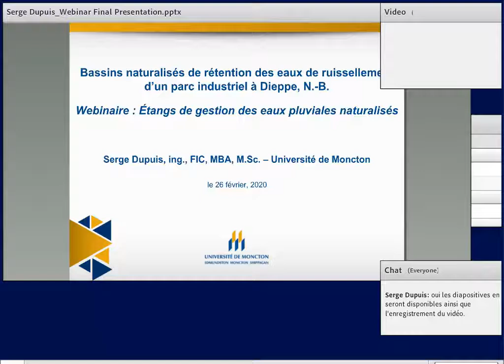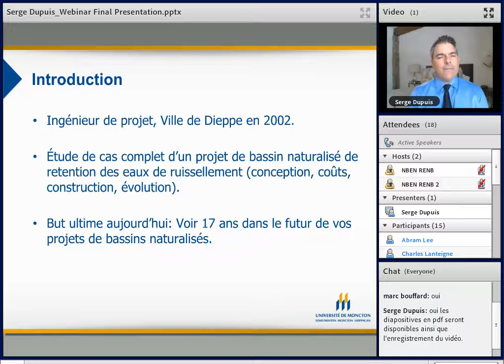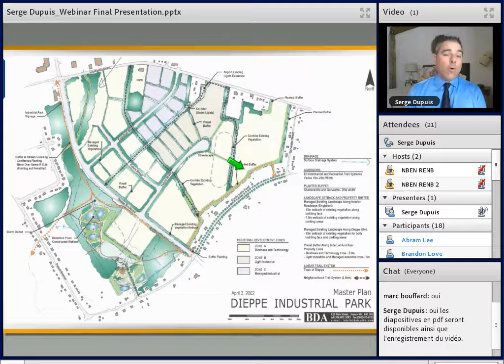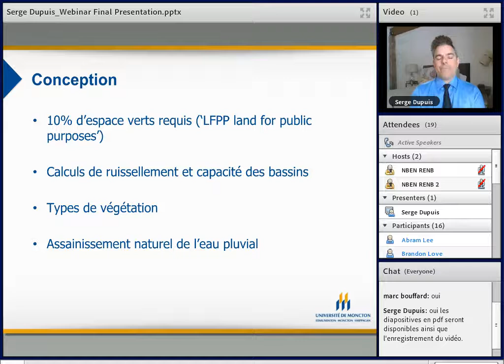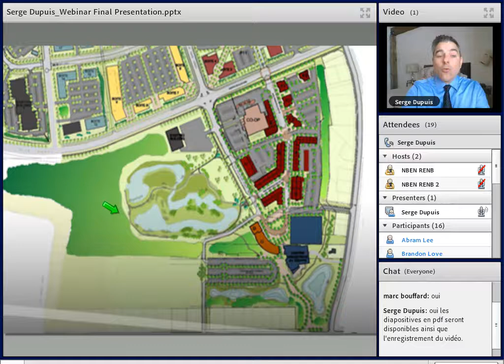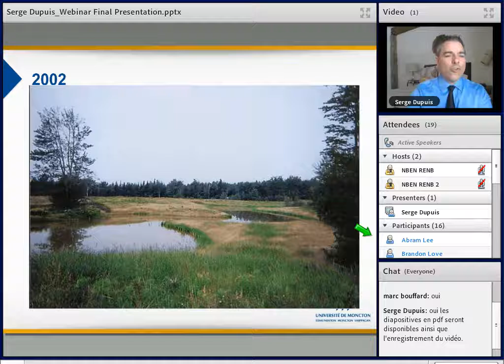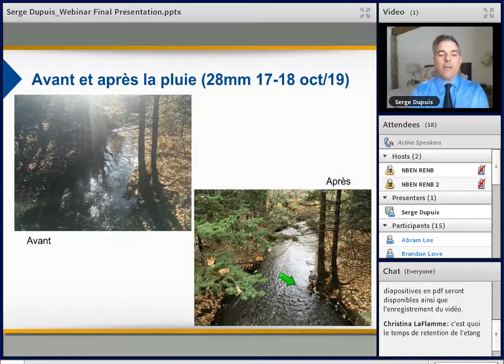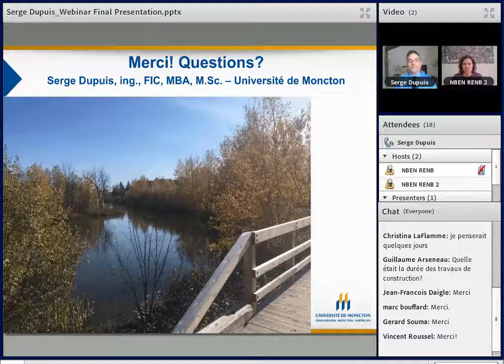Étangs de gestion des eaux pluviales naturalisés/ Dieppe Stormwater Management Pond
Serge Dupuis présente le projet d'étang de gestion des eaux pluviales naturalisées de la Ville de Dieppe; qui couvrait la planification, la conception, les coûts et la maintenance associés au projet. Serge a également parlé de l'apparence du projet, 17 ans après sa construction.
Serge Dupuis est professeur adjoint de génie civil à l'Université de Moncton, au Nouveau-Brunswick.  Il a passé la majeure partie de sa carrière d'ingénieur de 25 ans dans la conception, la construction, l'exploitation, le remplacement et la gestion de l'infrastructure publique d'une ville, y compris une expérience pratique sur les plans d'adaptation aux changements climatiques pour les communautés urbaines et rurales.  Il est titulaire d'un baccalauréat en génie civil et d'un MBA de l'Université de Moncton et d'une maîtrise en sciences en gestion de projet à l'Université de Liverpool.  M. Dupuis est ingénieur professionnel et actuellement président des Ingénieurs et géoscientifiques du Nouveau-Brunswick.

Serge Dupuis presented on the City of Dieppe naturalized stormwater management pond project; which covered the planning, design, costs, and maintenance associated with the project. Serge also talked about how the project looks now, 17 years after its construction.

Serge Dupuis is a civil engineering assistant professor at the Université de Moncton in New Brunswick.  He has spent most of his 25-year engineering career in designing, constructing, operating, replacing and managing a city’s public infrastructure including hands-on experience on climate change adaptation plans for both urban and rural communities.  He holds a Bachelor's degree in Civil Engineering and a MBA from the Université de Moncton and a Master’s degree of Science in Project Management with the University of Liverpool.  Mr. Dupuis is a professional engineer and presently the President of Engineers and Geoscientists New Brunswick.